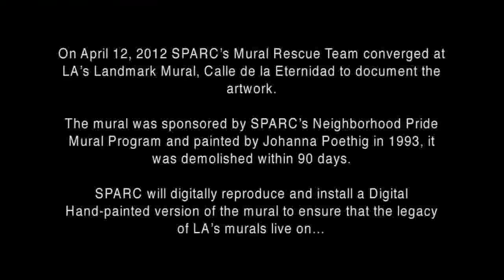Johanna Poethig's Calle de la Eternidad Mural: Digital Preservation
On April 12, 2012 SPARC's Mural Rescue Team converged at LA's landmark mural, Calle de la Eternidad to document the artwork.

SPARC will digitally reproduce and install a Digital Handpainted version of the mural to ensure that the legacy of LA's murals live on...